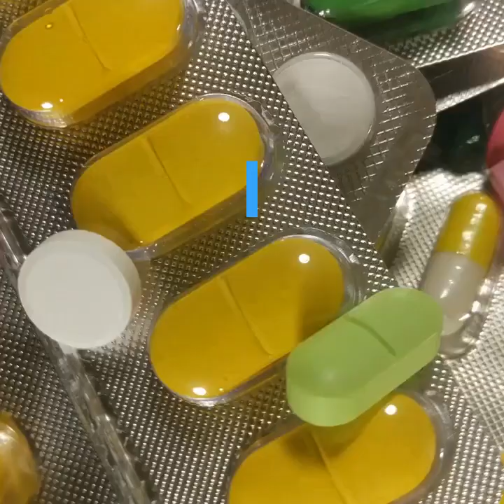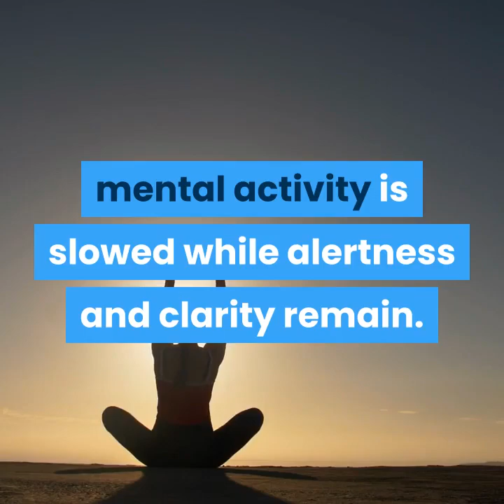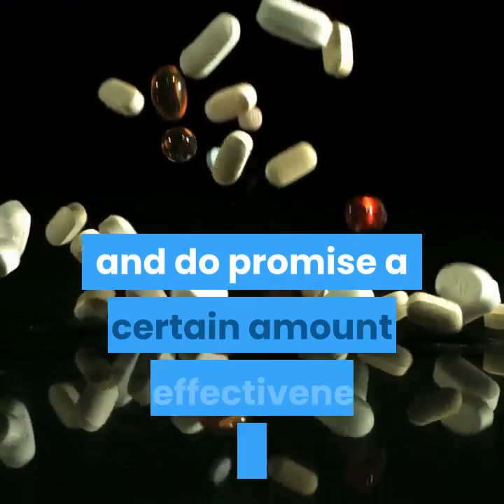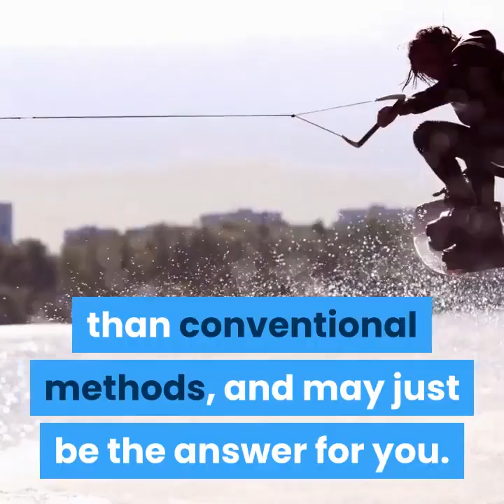Natural treatments for anxiety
Natural treatments for anxiety such as meditation and hypnotherapy are gaining in popularity amongst sufferers of common stress as well as more serious anxiety disorders.

I hope you enjoy the video, give us a THUMBS UP if you like our video, please don't forget to click SUBSCRIBE button and tap the bell icon to get notified!